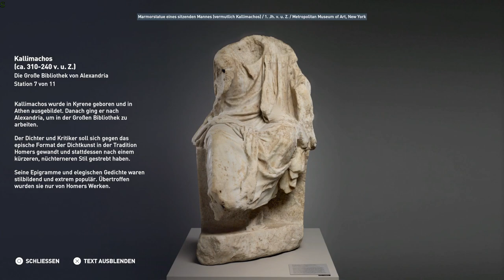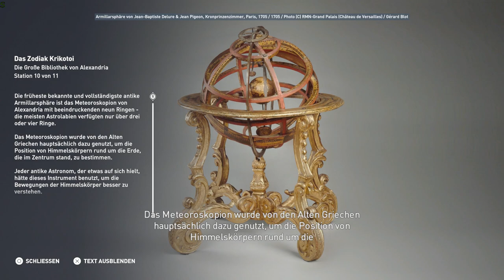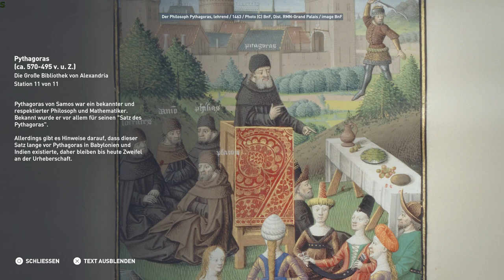Assassin's Creed: Origins Entdeckungstour 09 Die Große Bibliothek von Alexandria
Ohne Kommentar, deutsche Sprachausgabe und Untertitel, Ps4

[Alexandria]
01 Alexandria: Planung der Stadt
02 Einführung zu Alexandria
03 Die griechischen Pharaonen
04 Kleopatra, Königin von Ägypten
05 Die Belagerung Alexandrias
06 Alexandria: Ein Handelszentrum
07 Alexandria: Die Stadt der Feste
08 Bildung in Alexandria
09 Die Große Bibliothek von Alexandria
10 Das Museion von Alexandria
11 Das Serapeum von Alexandria
12 Die Insel Pharos
13 Das Paneion
14 Das Hippodrom von Alexandria

[Alltag]
15 Osiris, die erste Mumie
16 Mumien des Alten Ägyptens
17 Die Bedeutung der Mumien
18 Amulette & Rituale
19 Die Tempel und Rituale im Alten Ägypten
20 Tempel & Priester
21 Bauen im Alten Ägypten
22 Arbeiter & Transport
23 Landwirtschaft & Jahreszeiten
24 Ackerbau im Alten Ägypten
25 Domestizierte Tiere im Alten Ägypten
26 Medizin im Alten Ägypten
27 Leder & Leinen im Alten Ägypten
28 Mode im Alten Ägypten
29 Kunsthandwerk im Alten Ägypten
30 Die Entwicklung des Töpferhandwerks
31 Der ägyptische Haushalt
32 Brot und Bier
33 Wein im Alten Ägypten
34 Öl im Alten Ägypten

[Ägypten]
35 Die Hauptregionen Ägyptens
36 Bringer des Lebens, der Nil
37 Die Wüsten Ägyptens
38 Die Qattara-Senke
39 Siwa
40 Das Fayyum
41 Die Stadt Memphis
42 Ägypten neu entdecken
43 Natron
44 Die Fauna des Alten Ägyptens
45 Die Flora des Alten Ägyptens
46 Altägyptische Hieroglyphen
47 Jean-Francois Champollion
48 Die Gründung Kyrenes
49 Die Agora & Thermalbäder
50 Der Tempel des Zeus in Kyrene
51 Wichtige Monumente in Kyrene
52 Die Akropolis von Kyrene
53 Die Gladiatoren Arena
54 Hauptexporte aus Kyrene

[Pyramiden]
55 Der Ursprung der Pyramide
56 Die Stufenpyramide des Djoser
57 In der Stufenpyramide des Djoser
58 Snofrus erste Pyramide
59 Die Knickpyramide von Dahschur
60 Die Rote Pyramide von Dahschur
61 Die Pyramiden des Mittleren Reiches
62 Ein Überblick über die Gizeh-Nekropole
63 Die Rätsel der Sphinx
64 Cheops Grabkomplex
65 Die Geheimnisse der Großen Pyramide
66 Die Große Pyramide - Unterirdische Kammer
67 Die Große Pyramide - Obere Kammern
68 Jean-Pierre Houdins Theorien
69 Chephrens Grabstätte
70 Menkaures Grabstätte

[Römer]
71 Römische Militärausrüstung
72 Römische Castra
73 Militäranlagen in der Kyrenaika
74 Römische Aquädukte
75 Kreuzigung